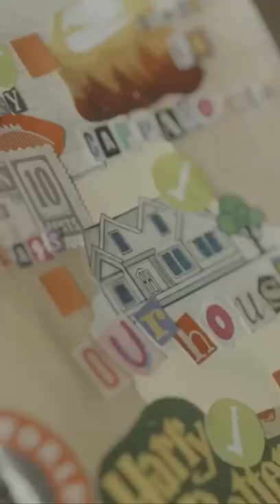Music Video terbaru dari Agatha Chelsea "Takdir Beda"